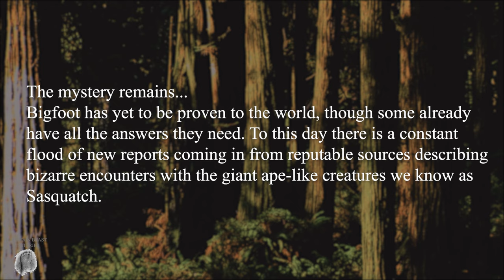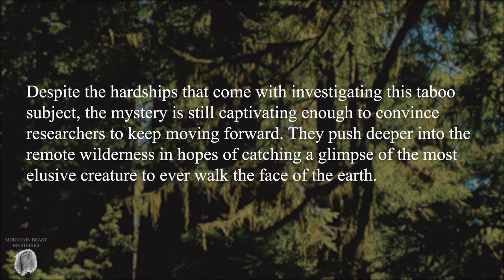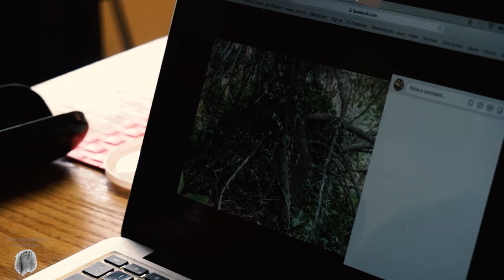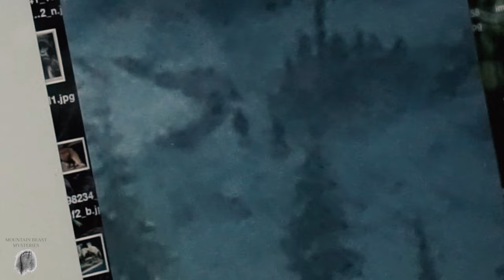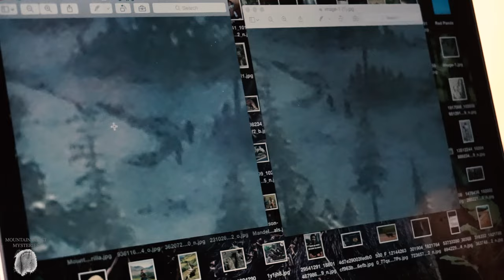NEW BIGFOOT DOCUMENTARY 2020 | BIGFOOT: BEAST OF THE NORTH | Full-Length Movie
Mountain Beast Mysteries is a channel dedicated to providing information and stories on the subjects of Bigfoot (also known as Sasquatch) and conspiracy theories relating to it. Do you want to see the best examples of Bigfoot caught on video? Do you want to enjoy hours of free Bigfoot documentary content? If the answer is yes then you have come to the right place!

Don't forget to check out the Alberta Sasquatch Organization!